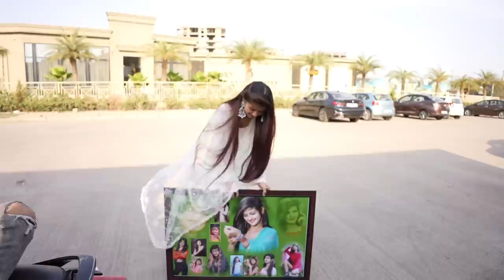𝐃𝐨𝐬𝐭 𝐧𝐚𝐡𝐢 𝐝𝐮𝐬𝐡𝐦𝐚𝐧 𝐡𝐚𝐢 𝐲𝐞𝐡 𝐦𝐞𝐫𝐞